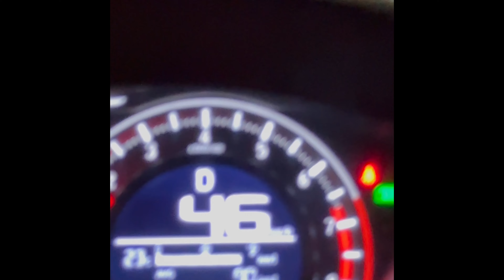Dumba in ramadan viral Vlog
this is a content plateform that combine food videos,social,funny video,information,tour video,I will try my best to provide you positive and entertaining content,This set of channel allows to send me videos for any marketing channel                                                         - Ad-free video hosting
- Unlimited number of videos you can make with any plan